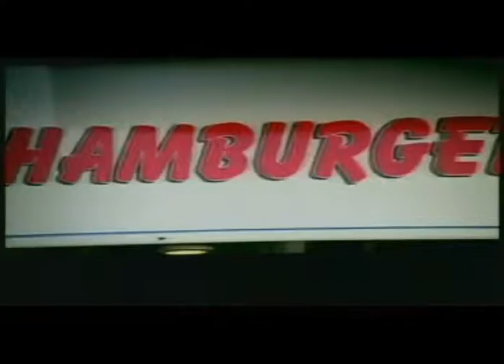50Cent Window shopper